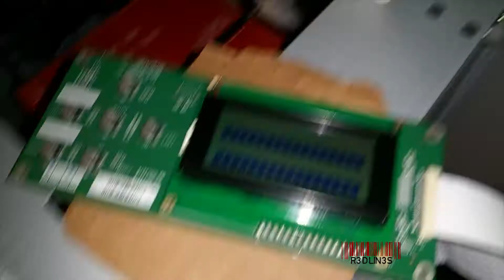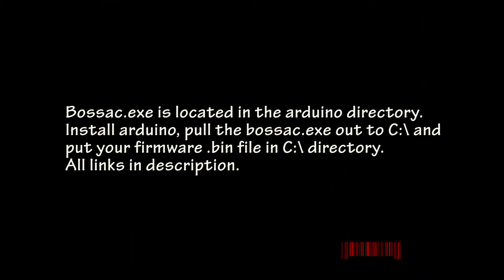Down Flash Firmware, Flash Back To Stock Firmware - Davinci 1.0 3d Printer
Down Flash Firmware, Flash Back To Stock Firmware - Davinci 1.0
Flash Back To Stock Firmware, Down Flash Firmware - Davinci 1.0
Davinci 1.0 Flash Back To Stock Firmware.
Down Flash Firmware Davinci 1.0 Flash Back To Stock Firmware

Original firmware for "1.1.X" firmwares !!! Do not flash with wrong firmware !!!

Command line:
bossac -e -w -v -b a.bin
All in c:\ directory and the firmware bin file is named a.bin

1- Down Flash Firmware, Flash Back To Stock Firmware. Erase the firmware on your 3d printer by shorting out jumper jp1 or jp37 for the newer boards.

2- Down Flash Firmware, Flash Back To Stock Firmware. To down flash to stock firmware download and install arduino ide.
Copy the bossac.exe file from inside the arduino directory to the c:\ directory.

3- Down Flash Firmware, Flash Back To Stock Firmware. Download the original firmware for your davinci 1.0 3d printer. MAKE SURE YOU GET THE RIGHT FIRMWARE FOR YOUR PRINTER!
Copy and paste the firmware into the c:\ directory and rename it to a.bin

4- Download and install Atmel software to interface with the davinci 1.0 printer. Down Flash Firmware, Flash Back To Stock Firmware

5- Down Flash Firmware, Flash Back To Stock Firmware. Run the Atmel command prompt and change the directory to the c directory by typing CD C:\

6- bossac -e -w -v -b a.bin

7- Turn off the printer and turn it back off. The printer will now be flashed to original firmware. Down Flash Firmware, Flash Back To Stock Firmware.

R3DLIN3S redlines red lines